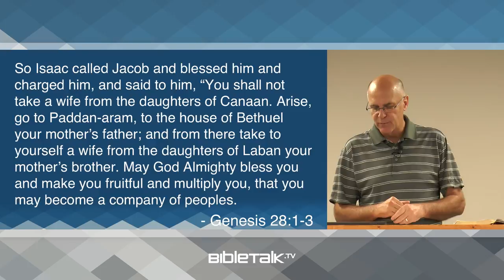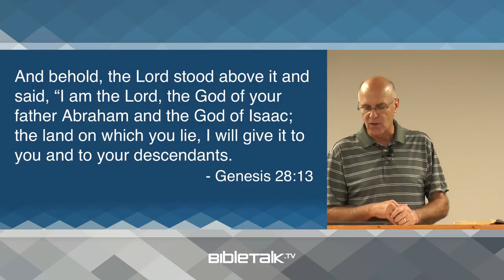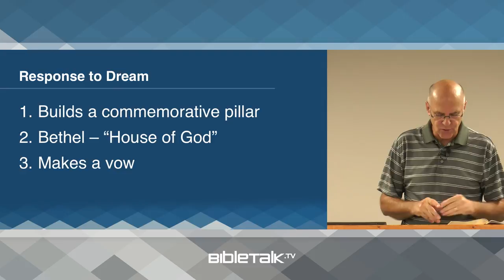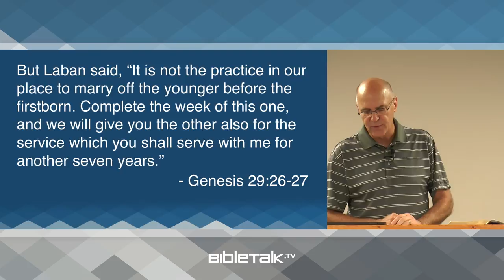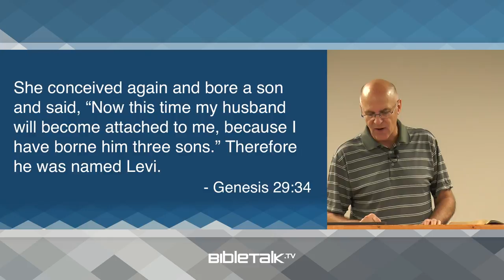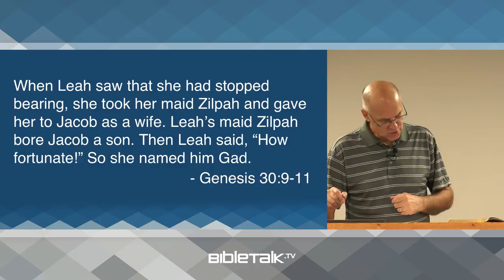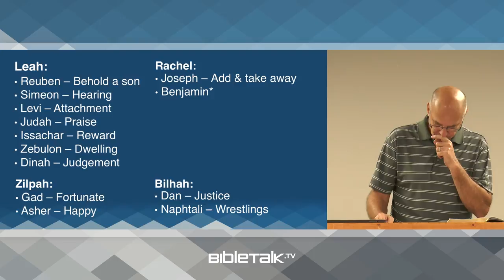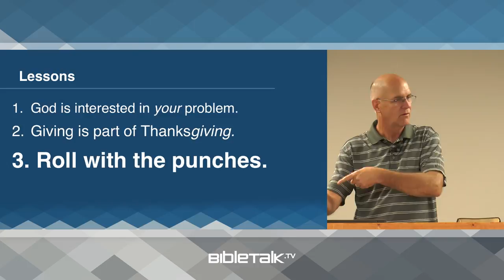Jacob's Family (Genesis 28-30 Bible Study) – Mike Mazzalongo | BibleTalk.tv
In this section of Genesis, we learn how Jacob came to have two wives who would, in addition to their female slaves, bear the 12 sons of Jacob. (Genesis 28:1-30:24)